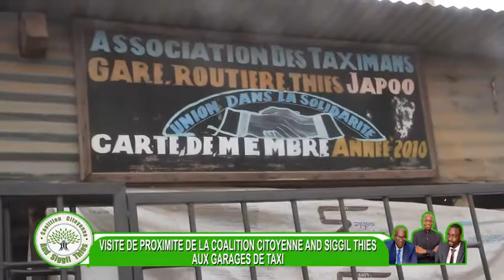Locales 2022: Visite de proximite de la caolition citoyenne And Siggil Thies